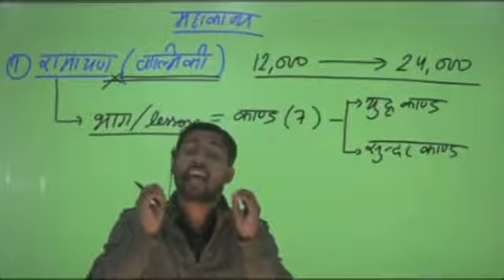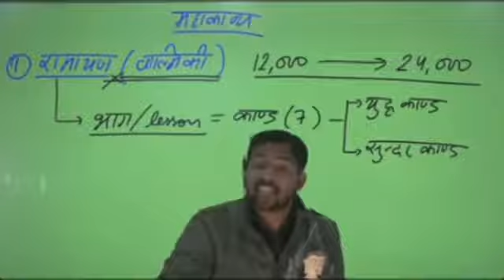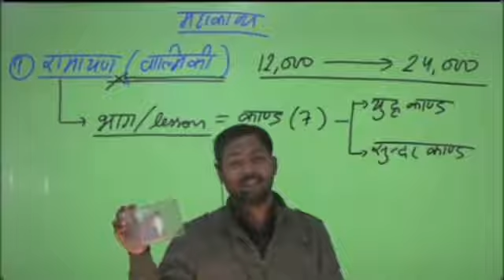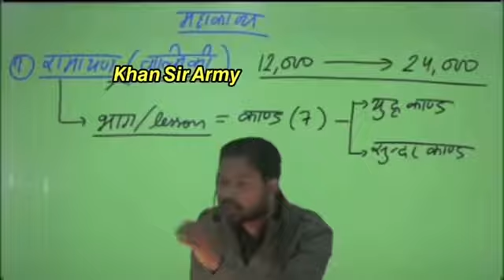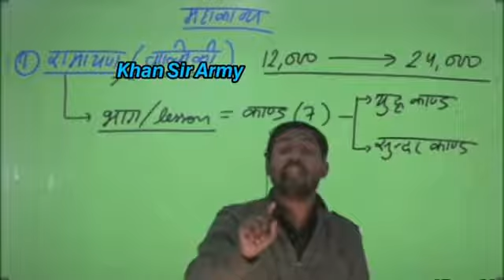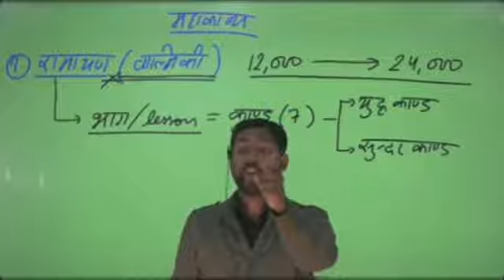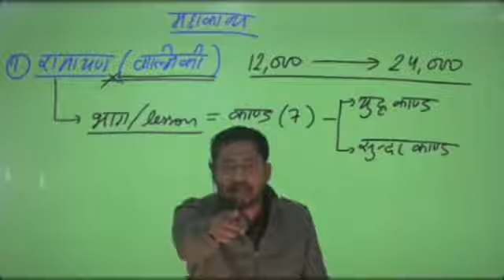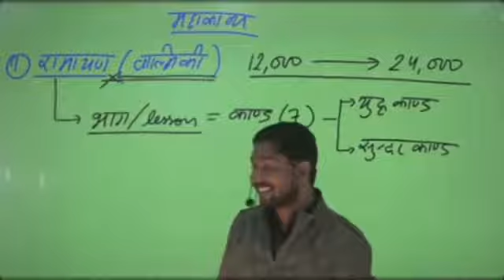Khan sir mahabharat, Ramayan || khan sir best class || khan sir how toh teach...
Hlw,
  Dosto ye video khan sir ne banai h ye video ka use sirf students ko dikhane k liye kiya ja rha h ki khan sir kaise ramayan aur mahabharat ko describe karte h

Ye video khan gs research centre se liya gaya h ispar hm koi bhi dawa ni karte h ki ye content hamara h

“All the videos, songs, images, and graphics used in the video belong to khan gs research centre respective and I or this channel does not claim any right over them.